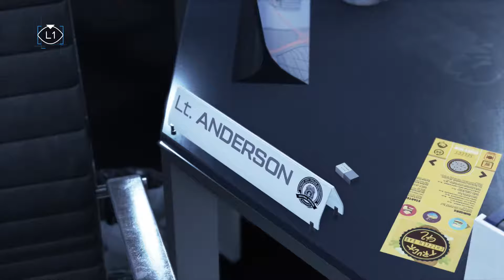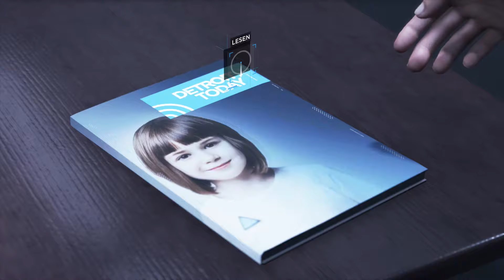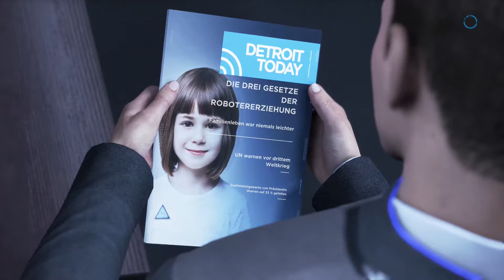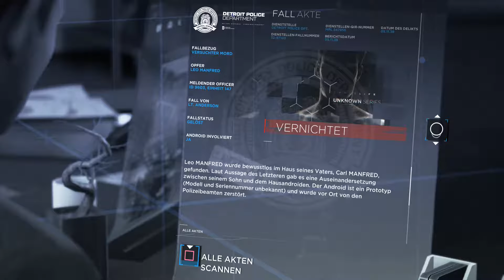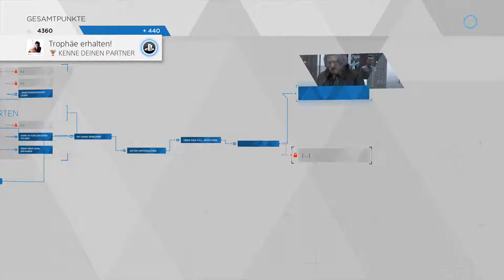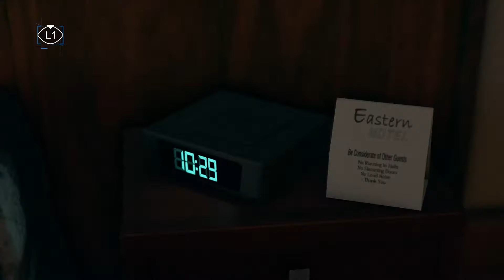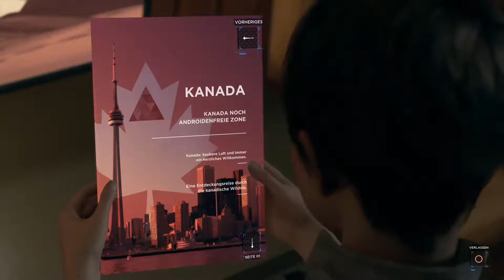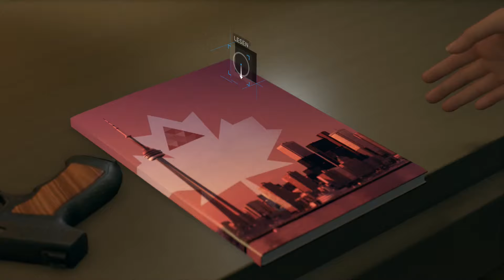Detroit: Become Human #07 ► Wir Leben... wieder? | Let's Play Deutsch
Willkommen zu Folge 7 von Detroit: Become Human!
Connor scheint es irgendwie zurück in die Welt der "Lebenden" zurück geschafft zu haben...

Genre: Action-Adventure
Entwickler: Quantic Dream
Publisher: Sony Interactive Entertainment
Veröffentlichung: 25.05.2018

Action und Unterhaltung mit Eddi